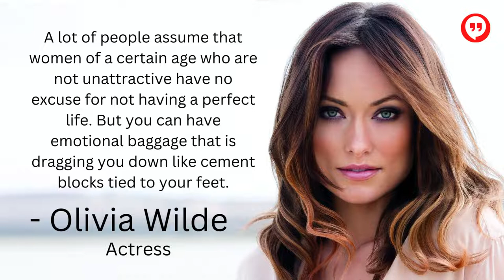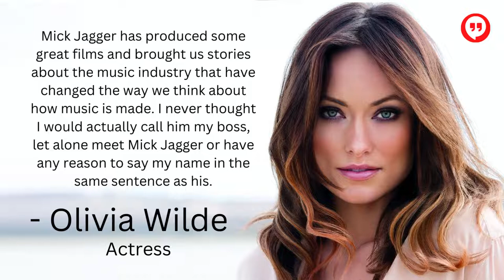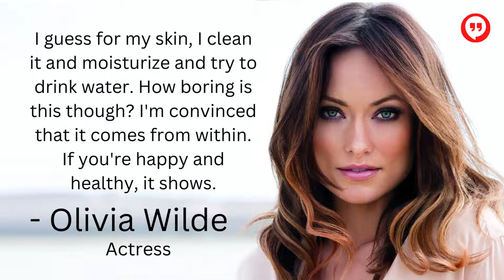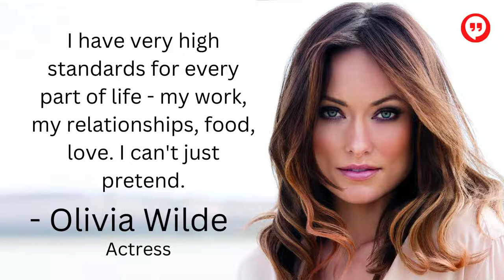Olivia Wilde | Part 02 | American actress | Quotes by Oscar Wilde on Life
Olivia Wilde is an American actress and filmmaker. She played Remy "Thirteen" Hadley on the medical-drama television series House, and has appeared in the films Tron: Legacy, Cowboys & Aliens, The Incredible Burt Wonderstone, and The Lazarus Effect. Wilde made her Broadway debut in 2017, playing Julia in 1984.

Born: 10 March 1984 (age 38 years), New York, New York, United States
Spouse: Tao Ruspoli (m. 2003–2011)
Children: Otis Sudeikis, Daisy Josephine Sudeikis
Height: 1.7 m
Nominations: Screen Actors Guild Award for Outstanding Performance by an Ensemble in a Drama Series, MORE
Grandparents: Claud Cockburn, Patricia Cockburn, Jeanne Louise Fulcher, Christopher Rudolph Redlich

Olivia Wilde Quotes | Olivia Wilde Real Life Quotes | Olivia Wilde Inspiring Quotes